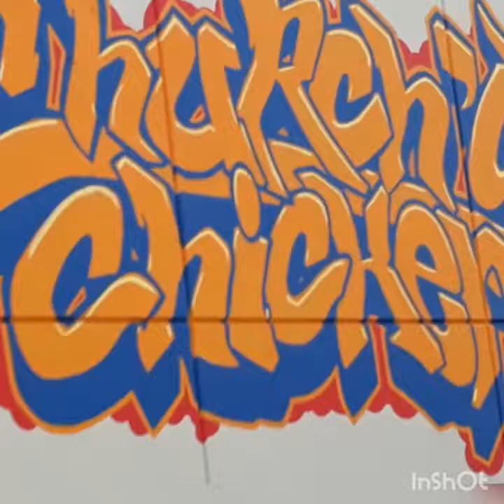HAPPY Mother's DAY To ALL Moms Mother's